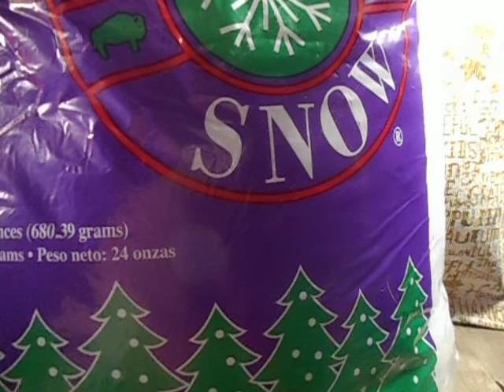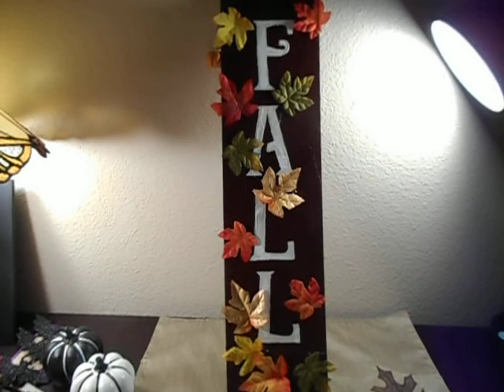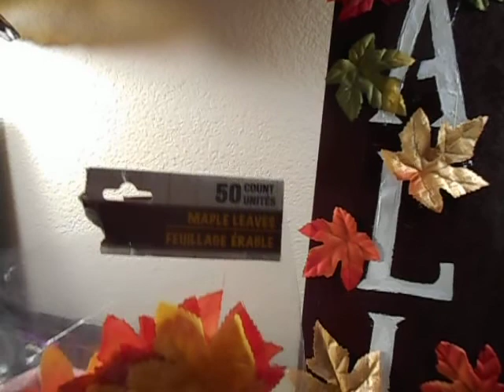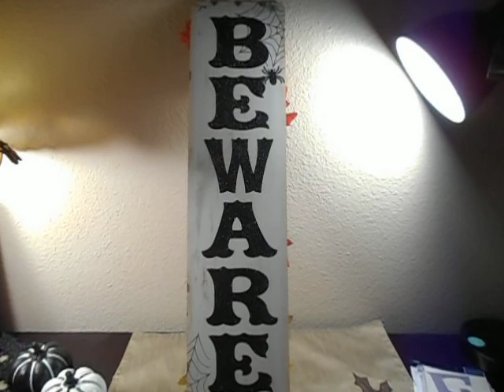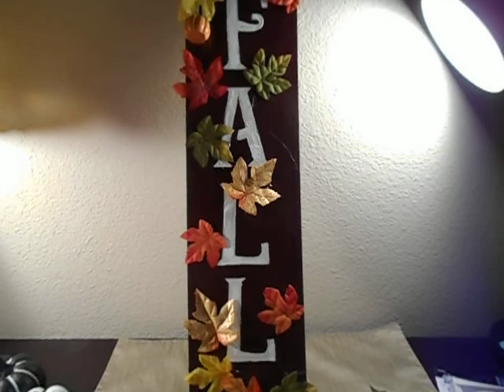Four Easy Fall Projects from Dollar Tree Items---Pillow, "Fall" Sign, Pumpkin, Wreath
Thanks PrettyNFlawed for the pillow idea.

I used old paint for the Fall sign...….it was like spackle!  ;=)
FolkArt  4" Stencils from Walmart
Craft paints from any craft store
Glue Gun